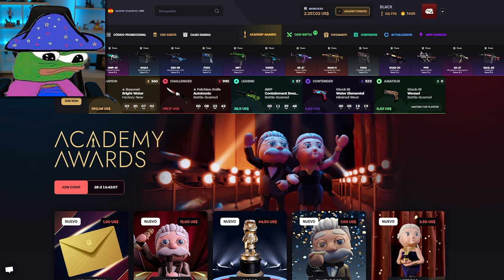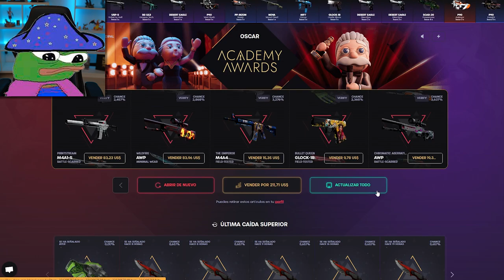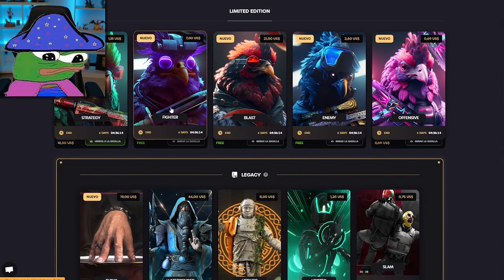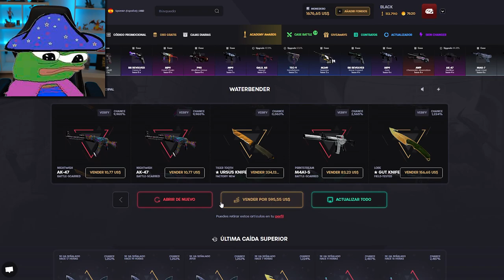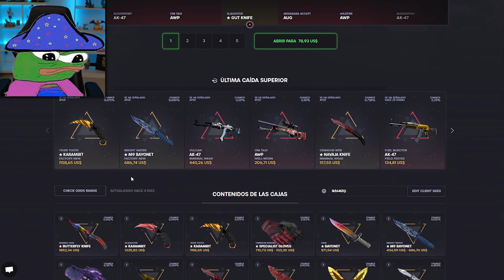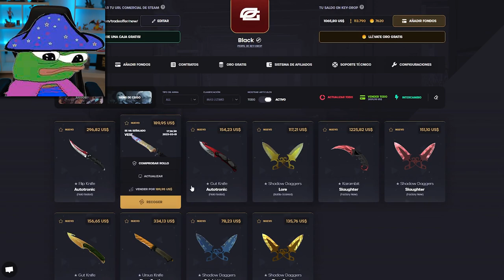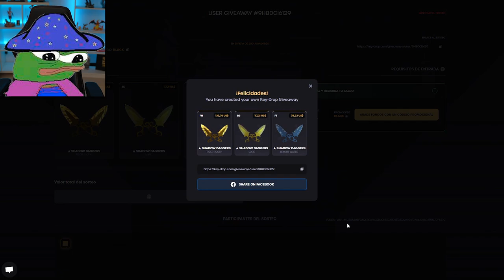CONSIGO 10 CUCHILLOS DIFERENTES DE LA FORMA MAS EPICA